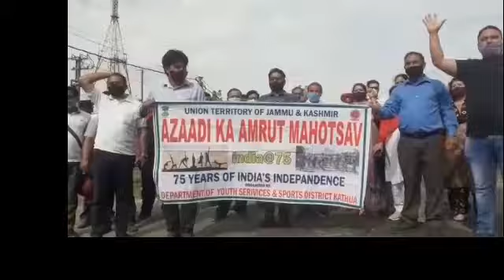आज़ादी के अमृत महोत्सव के चलते युथ सर्विस एंड स्पोर्ट्स विभाग द्वारा शहीद भगत सिंह पार्क से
आज़ादी के अमृत महोत्सव के चलते युथ सर्विस एंड स्पोर्ट्स विभाग द्वारा शहीद भगत सिंह पार्क से कूके चक्क तक पद्द् यात्रा निकाली गई।